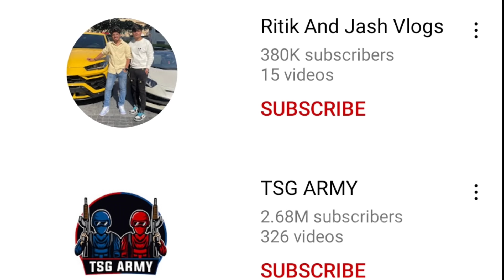Gamers Vs Vloggers New Car Collection | Sourav Joshi Vlogs, Techno Gamerz, Lokesh Gamer,Sheikh Bros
LIKE SHARE COMMENT SUBSCRIE